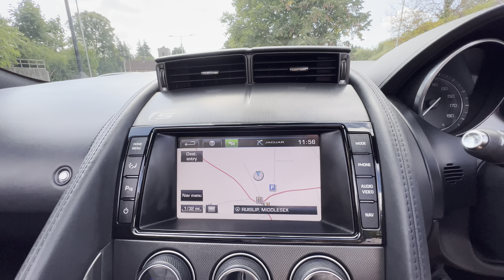F Type Convertible Buckets Camera Meridian 20”